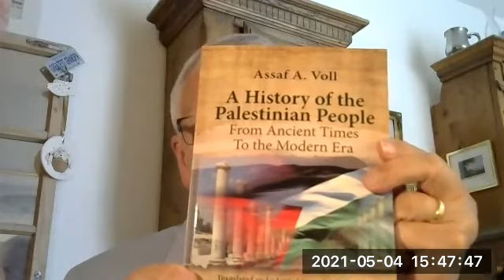Das Flüchtlingsnarrativ der Palästinenser ist am Bröckeln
Wie man es dreht oder wendet: Palästinenser werden gemeinhin als Flüchtlinge, Unterdrückte - jedenfalls als menschliche Garnitur mit dem typischen "Zweier am Rücken" wahrgenommen. Ist dies rechtens? Gibt es tatsächlich fünf Mio. Flüchtlinge, die eine Art "Rückkehrrecht" nach Israel geltend machen können? Sollte Israel deswegen, um einem künstlich gehegten Konfrontationsknäuel, der den Nahostkonflikt sozusagen befeuert bzw. ihn künstlich am Leben erhält, von der Landkarte weichen? Gibt es eine nachvollziehbare Ereigniskette, die man nicht aus den Augen lassen sollte, um nüchtern die geschichtlichen Fakten abzuwägen? Jahrzehntelange Propaganda an allen Ecken und Enden haben Israel in den Senkel gestellt, ihm eine moralische 'Bringpflicht' auferlegt, das Gewissen der jüdischen Nation schwer beeinträchtigt. Unser schweizerischer Interview-Partner Hanspeter Büchi, ehemaliger Bankfachmann, befasst sich seit seiner Pensionierung vor bald zwölf Jahren mit fast nichts anderem, als dem Erkunden geschichtlich nachweisbarer Zusammenhänge. Er gibt sich, wiewohl Nichtjude, nicht geschlagen, wenn man den Juden legendenhaft Schuld aufhalst, die ihnen nicht gebührt. Und er räumt mit der Legendenbildung vom ewig vererbbaren palästinensischen Flüchtlingsnarrativ gründlich auf.

© (2021) Pressebüro Infogold
Ronaldo Goldberger, Freier Journalist BR